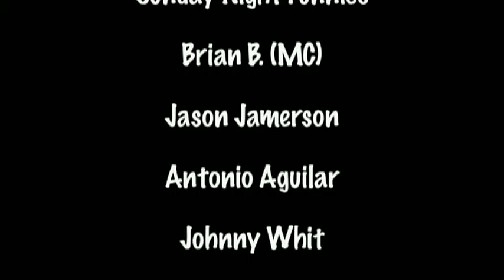Sunday Night Funnies Episode 197 (8.23-30.15)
The Sunday Night Funnies is a live stand-up comedy show recorded live at the Riverfront Hotel's Landing Lounge, 270 Ann St. NW in Grand Rapids, MI.